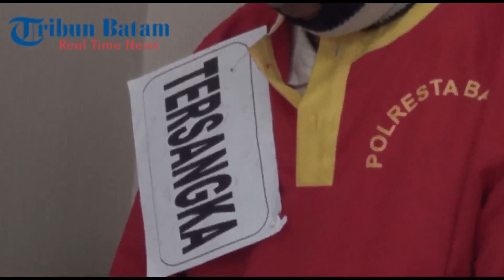Bandar Sabu Sekupag Dibekuk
Jajaran Satresnarkoba Polresta Barelang kembali menangkap seorang pengedar narkoba berjenis sabu-sabu di Wilayah Sekupang Batam Kepulauan Riau, yakni inisial SU. Dan dari tangan pelaku Satresnarkoba mengamankan tiga paket yang masing-masing berisi lima gram sabu atau biasa disebut sak.

Kasat Res Narkoba, Kompol Irham Halid mengatakan, tertangkapnya Su berawal dari adanya laporan masyarakat Sekupang tentang adanya pengedar narkoba yang tinggal di daerah mereka, tepatnya Taman Sari Hijau. Dan saat dilakukan penggeledahan ternyata benar adanya.

"Dari penggerebekan sabu-sabu tersebut disimpan pelaku didalam bantal. Bahkan selain sabu kami juga menemukan timbangan digital," kata Irham, Rabu (27/5/2015).

Sementara SU kepada Tribunnews Video mengaku hal itu baru dilakukannya dan hanya coba-coba. "Coba-coba saja,"‎ katanya.

SU mengaku perpaketnya dijual seharga Rp5 juta. "Selain diedarkan di sekupng, barang ini juga saya edarkan di Tembilahan," ujarnya.

Atas perbuatannya, Su dijerat Pasal 112 ayat 1 jo 114 ayat 1 Undang-undang tentang Narkotika dengan ancaman hukuman seumur hidup atau hukuman mati.